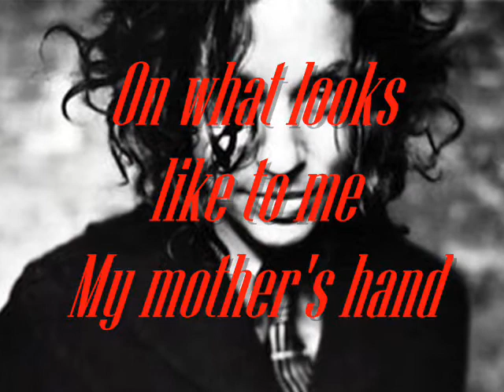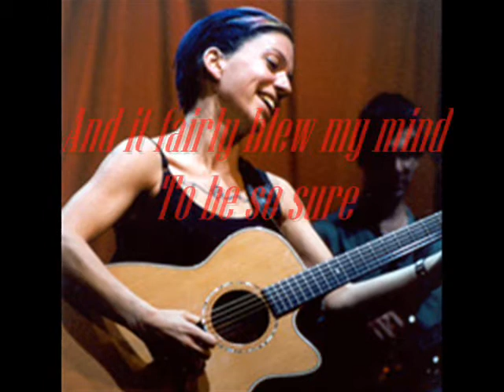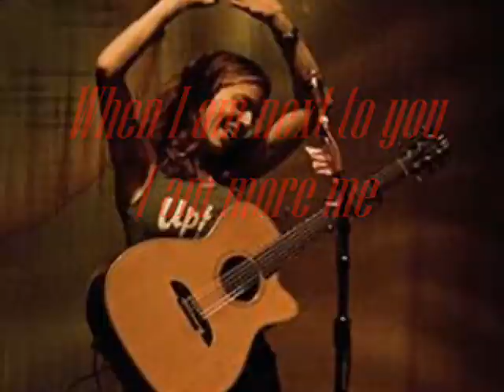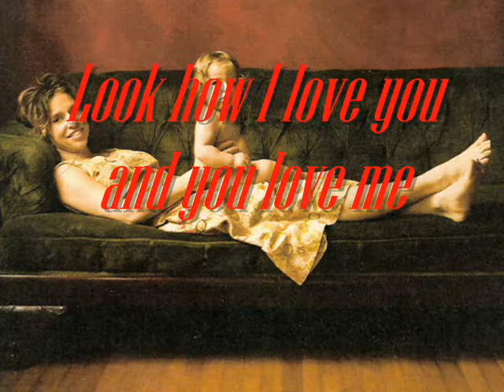Ani Difrano - Albacore with lyrics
No copyright or infringement intended! I hope everyone enjoys!